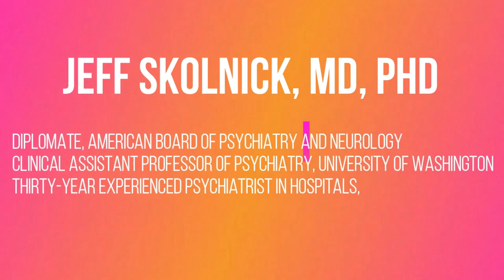Dr. Jeff Skolnick: Creator of the SatoriWest Method: Buddhist Wisdom and Western Science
Dr. Jeff Skolnick: Is the Creator of the SatoriWest Method. It joins together Buddhist wisdom with modern brain, behavioral and wellness sciences. It brings all the areas of your life together in a way that guides you to happiness and peace. He is a 40 year Zen Buddhist meditator and senior Zen teacher. He is a Psychiatrist, has a PhD in natural health science, and is an author.
The SatoriWest Method© is a revolutionary new approach to mental health and substance use disorders. It’s also about how to deal with life stress and dissatisfaction.
The SatoriWest Method consists of 5 points
•Fact:
Everyone faces crises and emotional struggles.
•Reason:
“Tunnel Vision” is the true cause of life dissatisfaction and struggle.
•Aim:
“Perspective” leads to inner peace, contentment, and fulfillment.
•Journey:
The SatoriWest Method© is a journey from Tunnel Vision to Perspective using BrainShifting skills enhanced with life wellness.
•Shortcut:
Crises can be opportunities for the highest Perspectives.

Don't forget to watch the High While Clean show Please help support this not for profit show by helping us help other people find the show.